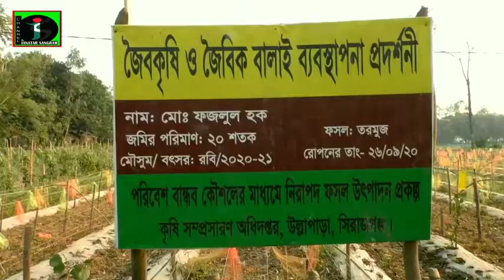৩ একর তরমুজ চাষ করে , ৬০হাজার টাকা খরচ , ১লক্ষ ৬৮হাজার টাকা লাভ Janatar Sangram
Welcome to the official Janatar Sangram news  YouTube channel   of Bangladesh. Contents of Janatar Sangram news are available Daily update news . This Channel is the Based on News and Current Affairs. The uploaded all contents are Made by our own team.
অফিসিয়াল জনতার সংগ্রাম নিউজ ইউটিউব চ্যানেলে আপনাকে স্বাগতম।
জনতার সংগ্রাম ইউটিউব চ্যানেলটি নিয়মিত নিউজ আপডেট এবং কারেন্ট অ্যাফেয়ার্সের উপর ভিত্তি করে আপলোড করা সমস্ত সামগ্রী আমাদের নিজস্ব দল দ্বারা তৈরি।